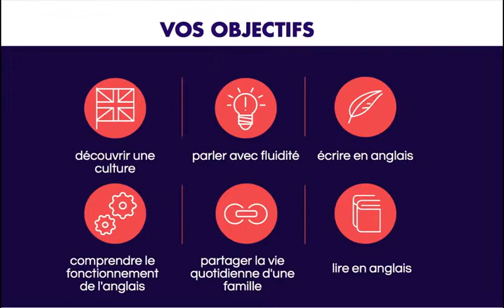séjours anglais en immersion en France pour adolescents et adultes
stages pour apprendre l'anglais en immersion dans des familles anglaises habitant en France.
Séjours linguistiques pour jeunes et formations professionnelles pour adultes sur mesure.